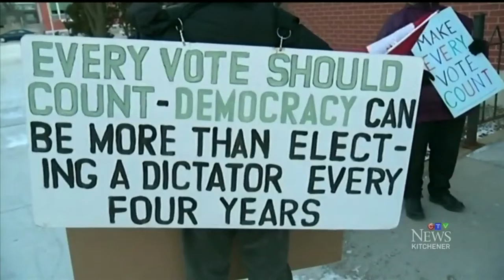CTV News Electoral reform protest greets MPs in Kitchener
News Report on the Protest Rally held at St. John The Evangelical Church on Thursday, 2 March 2017 to remind the Hon. Mélanie Joly, Minister of Canadian Heritage about the Liberals' promise to implement Electoral Reform.